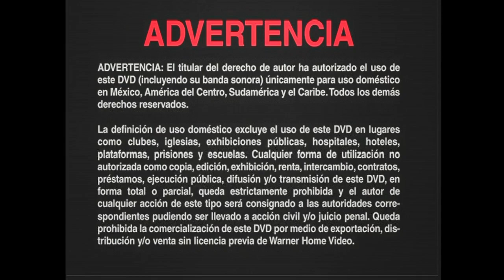Cierre DVD Scooby-Doo 2002 (Argentina)